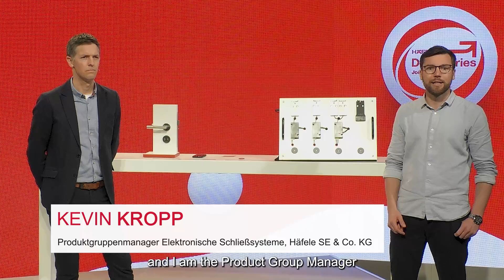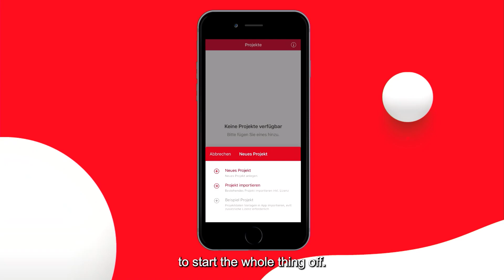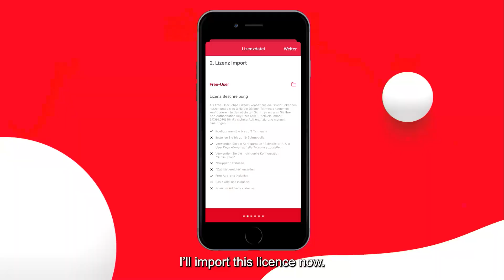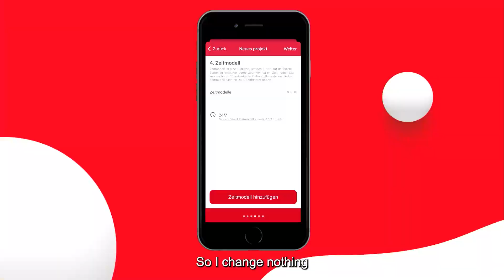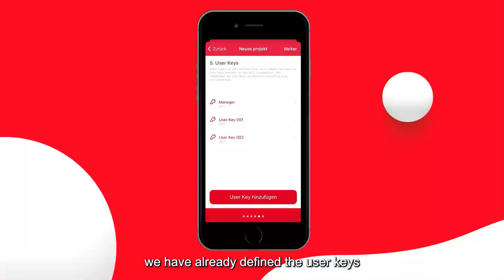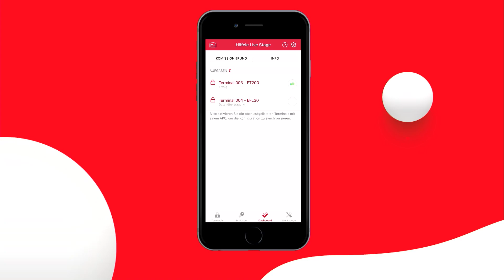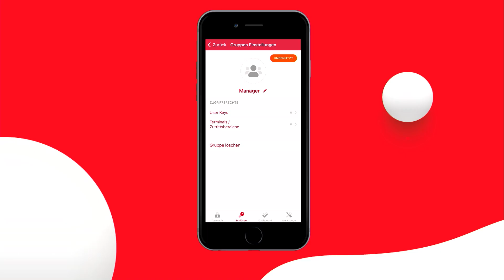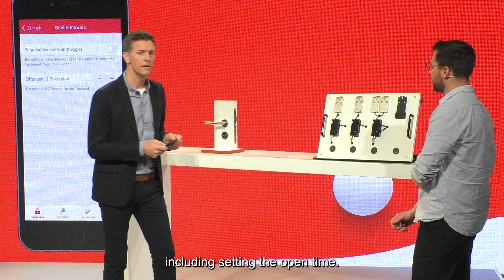Dialock Manager App. Die smarte Zutrittskontrolle für Gebäude, Türen und Möbel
Überall, wo Vitrinen, Schreibtische, Aktenschränke oder Schließfächer in das elektronische Schließsystem „Dialock im Möbel“ integriert sind, vereinfacht die Dialock Manager App das Handling der Zugriffskontrolle in erheblichem Maß. Die Vergabe der Zugriffsrechte, die Schließplanerstellung und die Inbetriebnahme können nun auch mit mobilen Endgeräten durchgeführt werden. Die beiden Dialock Experten zeigen, wie einfach das geht.

00:00 Einführung
1:00 Was ist die Dialock Manager App?
2:56 Funktionen der Dialock Manager App
5:21 Was braucht man für die Inbetriebnahme?
8:08 Projekt in der App anlegen
15:09 Schlüssel aus App löschen
17:00 Neuen Schlüssel und Terminal hinzufügen
18:50 Gruppen hinzufügen
21:29 Schließmodus der Terminals ändern
24:20 Abschluss